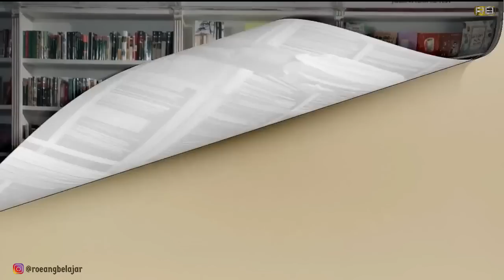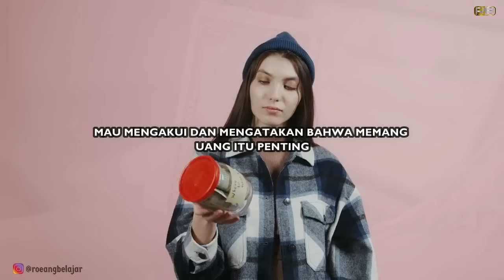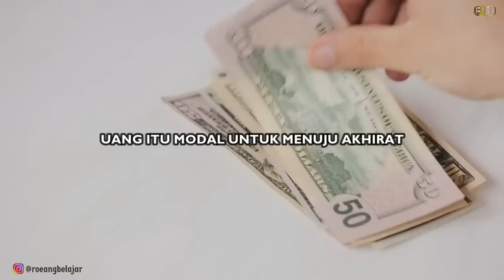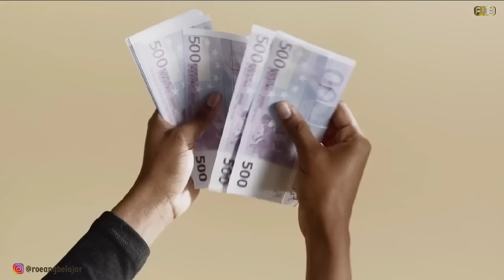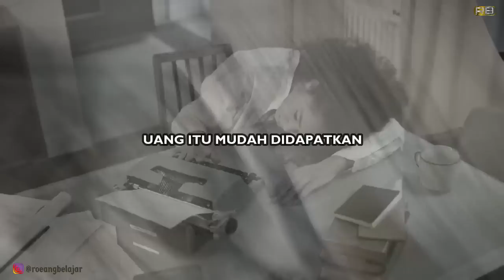Cara Berpikir Yang Membuat Mu Lebih Kaya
Cara Berpikir Yang membuat kita lebih mudah untuk dapat uang

00:00 Opening
00:41 Mengakui Bahwa Uang Itu Penting
03:06 Uang Itu Modal Yang Kita Bawa Mati
05:18 Mengakui Bahwa Kita Butuh Uang
06:20 Jujur Bahwa Saya Menginginkan Uang
08:27 uang Itu mudah didapatkan

Yuk gabung dengan komunitas Roeang belajar di Yutube. Dengan menjadi mamber di Reang Belajar, sahabat Roeang Belajar akan mendapatkan video spesial khusus pelanggan. Kita juga bisa berdiskusi bareng lewat Zoom Meeting ekslusif khusus pelanggan. CARANYA KLIK LINK BERIKUT INI YA👇👇👇

Chanel telegram